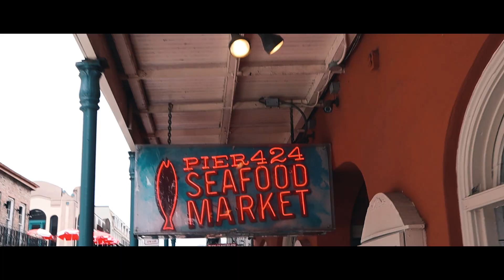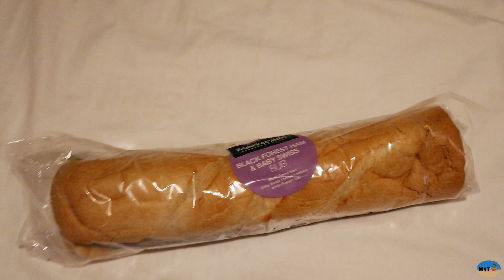ORKANSÄSONGEN HAR INLETTS | USA VLOG 8 (New Orleans)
Ny destination. Testar AriZona Iced Tea, dunkar chokladkeso, snackar med en trevlig gubbe från Jehovas vittnen och tränar rygg. ENJOY!

GEAR:
iPhone 8